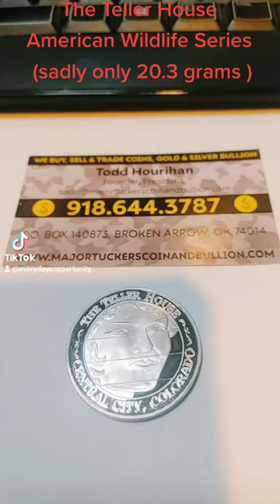the Teller House central city co, American Wildlife Series